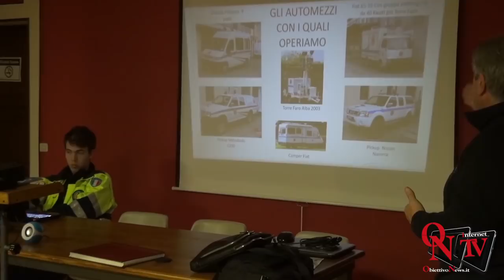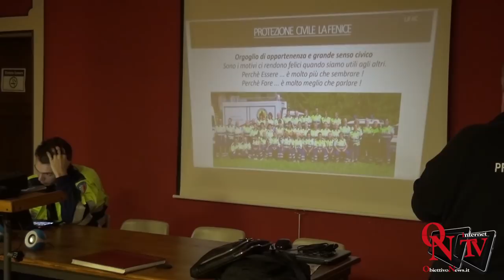Caravino - Presentato il nuovo sistema di allertamento e la Protezione Civile La Fenice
Caravino - Presentato il nuovo sistema di allertamento "Alert System" e la struttura della Protezione Civile La Fenice